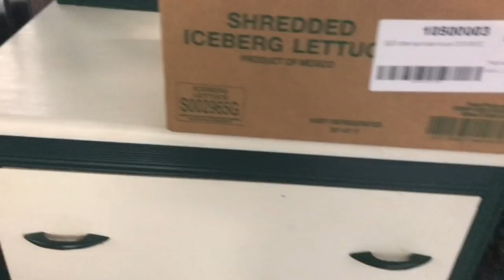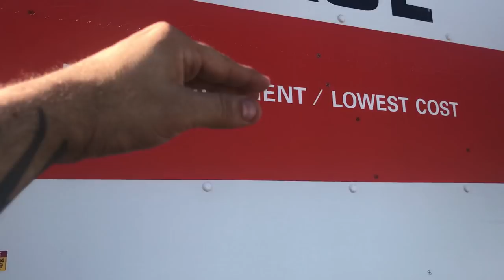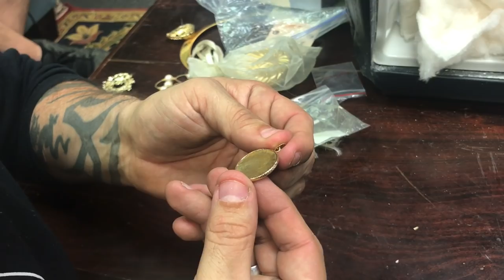Abandoned Sentry SAFE SMASHED OPEN | GOLD & DIAMONDS FOUND INSIDE! I